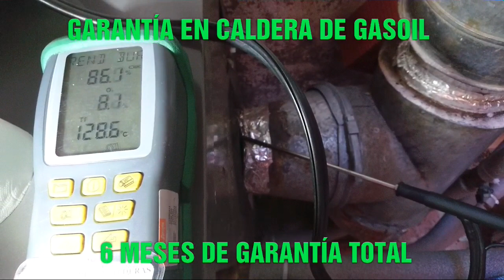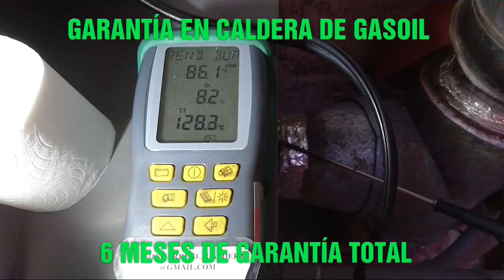Cuantos años de garantía tiene una caldera de gasoil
Comprar caldera de gasoil

               TODAS LAS CALDERAS REQUIEREN LIMPIEZA Y MANUTENCIÓN.
      El mantenimiento está unido al desgaste que se produce usando la maquina.
      La limpieza está unida a la suciedad que se produce en los componentes.

     La mejor forma para medir el mantenimiento que necesita una maquina es contar las horas de funcionamiento. Esas horas son como los kilómetros en los vehículos ( a los 10.000km cambio del aceite y filtros)
     En las calderas es diferente, solo se mide el tiempo desde su instalación ( se use mucho o poco) Normalmente deberían tener 2 años de garantía total, pero hay empresas quedan 6 meses de garantía total y 2 años en piezas,  si no contratas mantenimiento anual.

Gracias.
Ahí suele venir cosas muy interesantes, como:
---Las características técnicas ( saber si tiene potencia suficiente)
---Códigos de averías y como resolver algunos problemas